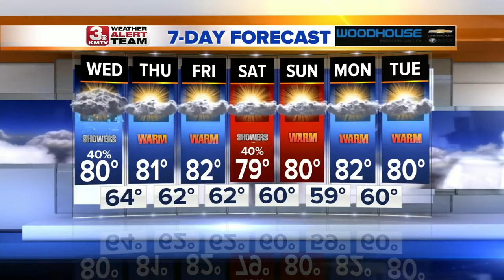Wednesday's Forecast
SPOTTY T-SHOWERS